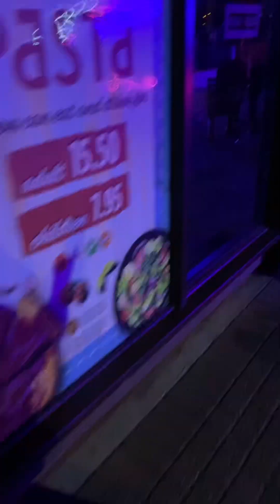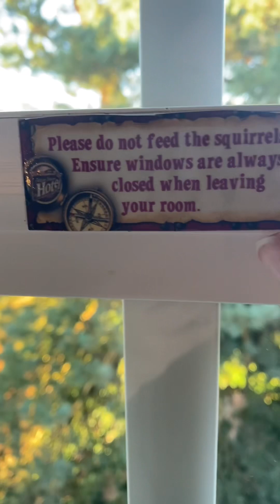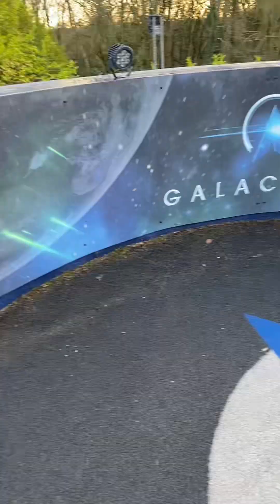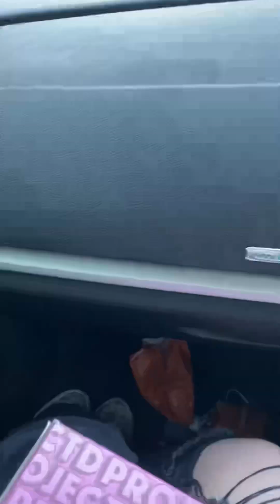Alton towers birthday vlog!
I vlogged my birthday at alton towers on the 20-21st december 2022